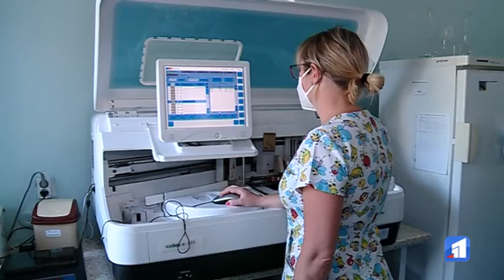Родина із Дніпра місяць чекає на результати тестів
Майже місяць на самоізоляції – через затримку тестів на коронавірус! У Дніпрі цілу родину, а це аж 13 людей, результати на COVID-19 змусили чекати протягом кількох тижнів. Спочатку довго не могли визначити, а потім взагалі губили тести.

В лабораторному ж центрі твердять — за загублені результати тестів відповідальності не несуть! Кажуть, аналізи обробляють за добу і вже на наступний день передають мобільним бригадам. Тому уся відповідальність за вимушену ізоляцію цілої родини, кажуть у лабораторному центрі, виключно на мобільній групі та поліклініці.

Тому, якщо у вас виникли аналогічні проблеми, спершу фахівці радять вимагати пояснення від керівництва свого ж медзакладу. А ще нагадують, аби уникнути перездачі мазків, — обов’язково консультуйтесь із сімейним лікарем щодо правил, яких варто дотримуватися перед аналізами.